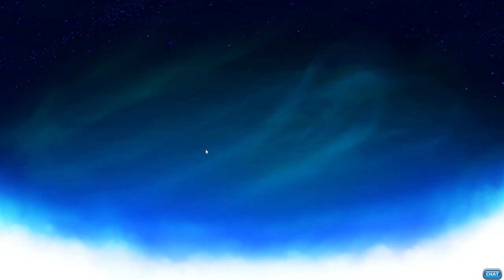Brawlhalla Ranked Part ThirtyEight (Gold)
i h8 QUEEN NAI so much..
but won afterwards :D